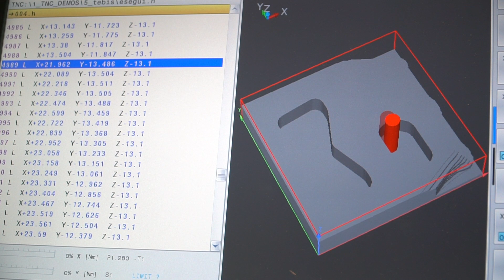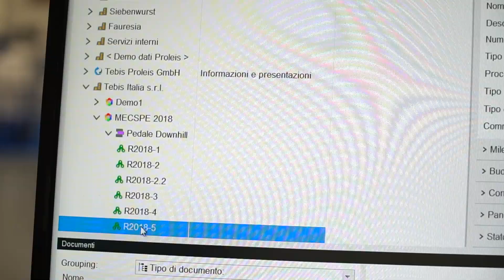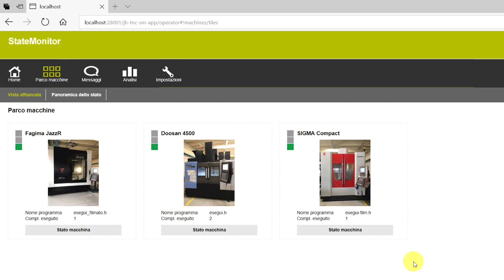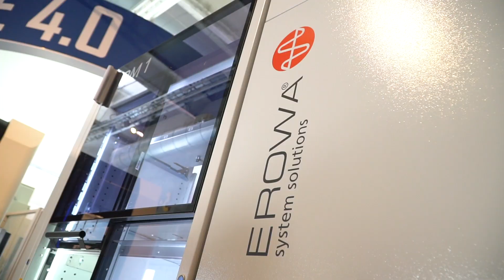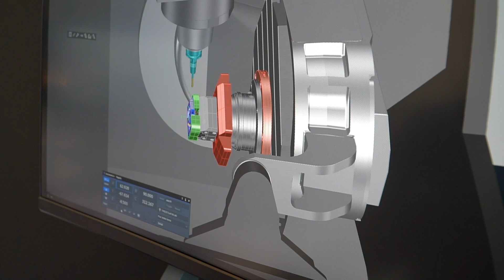Quando la fabbrica diventa digitale. Progetto sperimentale di smart factory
Di cosa ha bisogno un'azienda manifatturiera che intenda affacciarsi oggi all'Industria 4.0? Innanzitutto di partner tecnologici capaci di offrire gli strumenti giusti.
Questo progetto realizzato da Tebis, Heidenhain Italiana ed Erowa mostra in pratica come realizzare una smart factory grazie al dialogo e all'interconnessione di sistemi intelligenti di produzione. Il risultato: una cintura 4.0 molto particolare...
Pronti a prendere appunti?